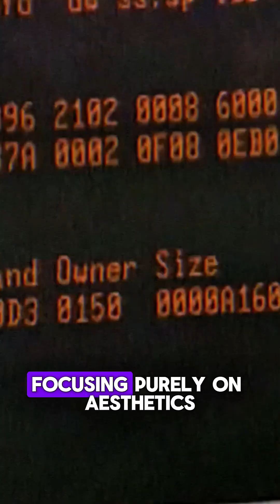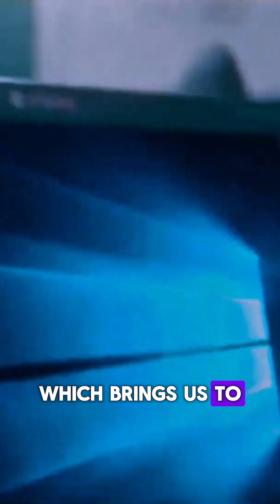How Vibe Coders Changed Tech Forever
❓Have you heard the term "vibe coding" or "Vibe-Driven Development" and wondered what it's all about? In the structured world of software engineering, a new, intuition-driven approach is taking hold, powered by modern tools like Vite, Svelte, and React. This is your ultimate guide to understanding this major software development trend.

In this video, we break down exactly what vibe coding is, exploring how it prioritizes flow state, rapid feedback loops, and developer experience (DX) over rigid plans. We'll trace its origins from early hacker culture to the creative coding movement, and look at the modern tools that make it possible. Is vibe coding the key to faster innovation and a cure for developer burnout, or is it a risky path that leads to unscalable and messy code? We cover the potential, the challenges, and how to strike the right balance in a professional workflow.